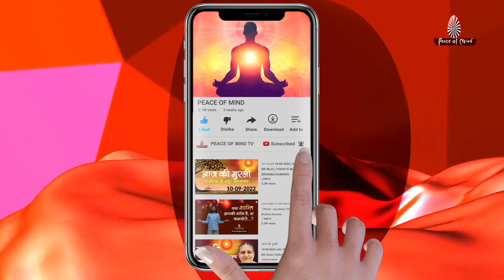Yoga and Rajyoga I Holistic Health I Peace of Mind Tv I Brahma Kumaris